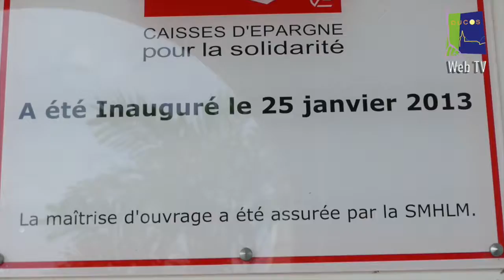Visite des Résédas à l'EPHAD [SOCIAL]